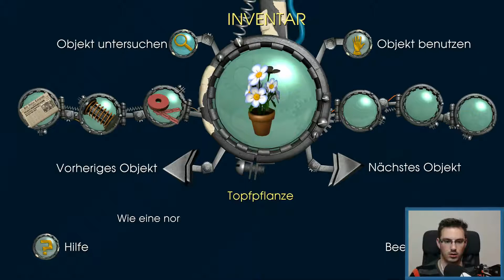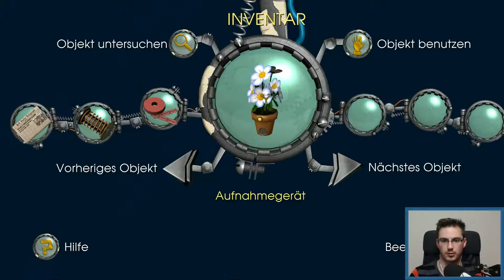E5#3 | Der Telefonhelm von Morgen | Let’s Play Back to the Future - The Game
Plattform: Computer
Gespielt mit: Maus & Tastatur
USK: